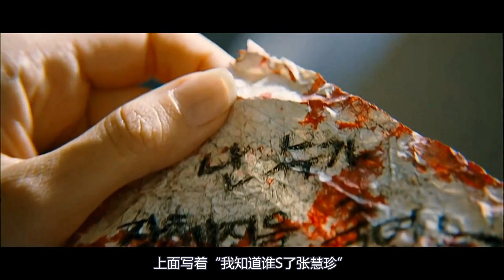韓國神級犯罪懸疑片：反轉再反轉，不看到最後，永遠不知道結局！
女律師劉智妍（金允珍 飾）業務能力過人，保持着從未敗訴的記錄，她和女兒恩英一起生活，把所有的愛都傾注在後者身上。學校舉辦的運動會上，恩英在混亂的人流中被人綁走了。起初，劉智妍因為報警而遭到了綁匪的警告，第二天，劉智妍終於得知了綁匪的目的：他並非為錢，而是要求劉智妍為一個殺人嫌犯辯護。一個月前，一個年輕女子被人殺死在家中並遭棄屍，鄭鐵鎮因為在現場留下了指紋和足跡成為最大嫌疑人，在一審中，鄭鐵鎮被判死，眼下距離二審開庭只有四天時間，劉智妍找到深陷違紀案的小學同學金警官幫忙，迅速展開了對案情的調查，隨着種種證據浮現，劉智妍發現此案確有蹊蹺，而案件背後的隱情，更是只露出了冰山一角…